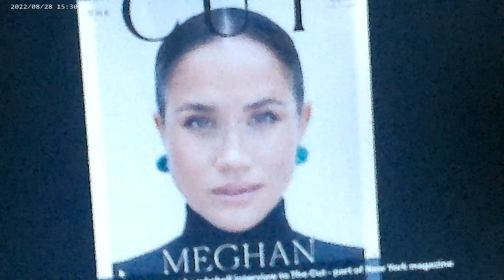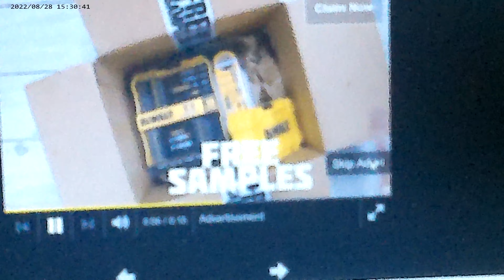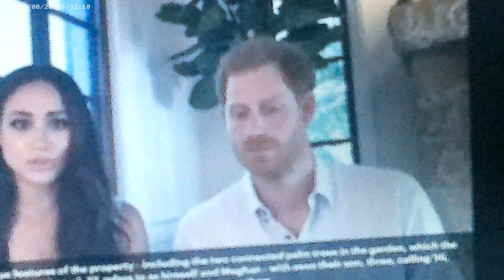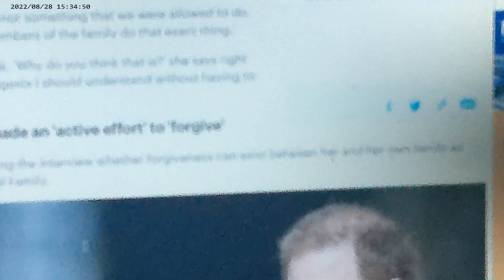This part two of the Harry and Meghan story on being treated like a black woman